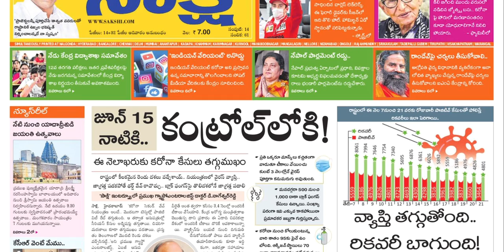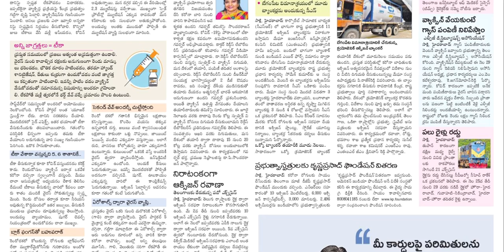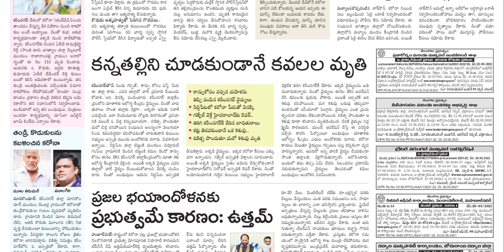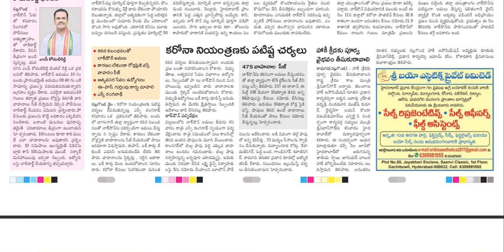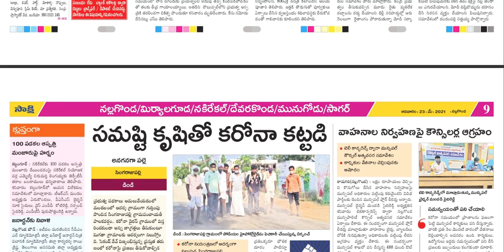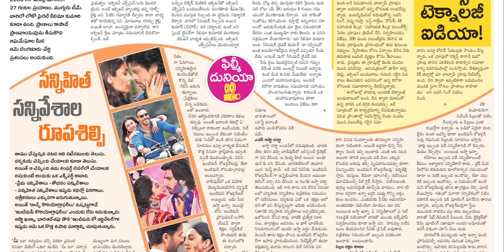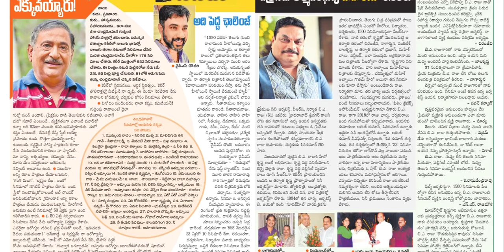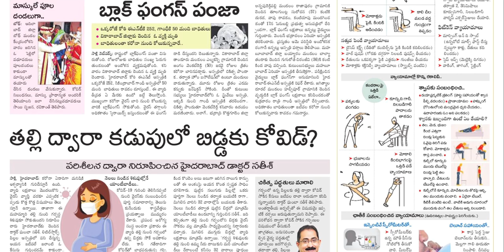SAKSHI TS 23 MAY 2021 SUNDAY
Telangana news
Ap news
Cricket news
Sports news
Cinema news
Bussines newspaper
Crime news
Chaduvu paper
Education newspaper
Eenadu antharyaami
Antharyami eenadu
Telugu antharyaami
Apprentice jobs
Vasundara paper
Eenadu vasundara
Eenadu karimnagar
Haaybujji paper
Prathiba
Eenadu pratibha newspaper
Prathiba paper
New intiatives by politicians
Telugu news
Gk questions